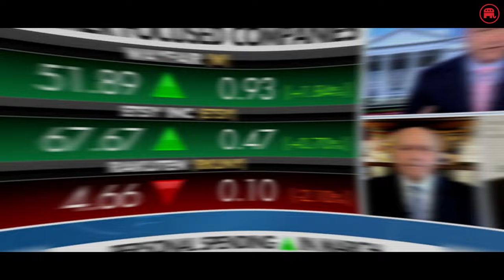“STAGFLATION”: Americans can’t take much more of Joe Biden’s disastrous economic policies